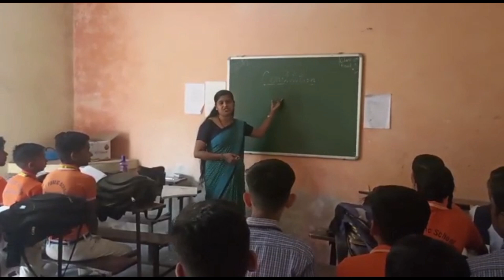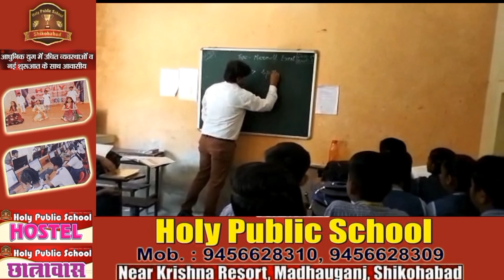Firozabad : The Kerala Story पर लोगों की अलग-अलग प्रतिक्रियाएं।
अगर आप न्यूज़ रिपोर्टर बनना चाहते है । या आप हमारी टीम से संपर्क करना चाहते है । तो नीचे दिये हुए फॉर्म को भरे।